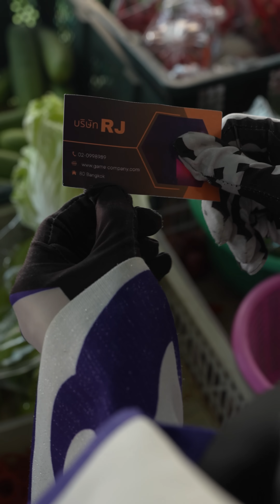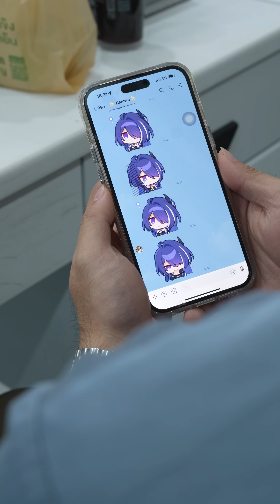จะเล่นเกมร้าย เดี๋ยวต้องเจอเกมรัก